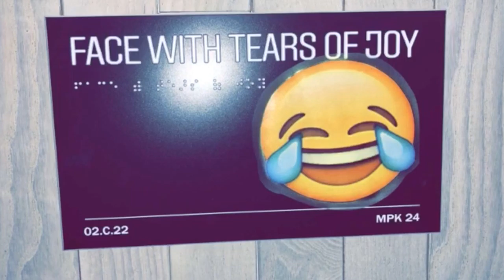JACK DOM - WHY 2017 WAS A CRAZY YEAR OF MY LIFE. ME BEFORE YOUTUBE FEB & MAR| V 36